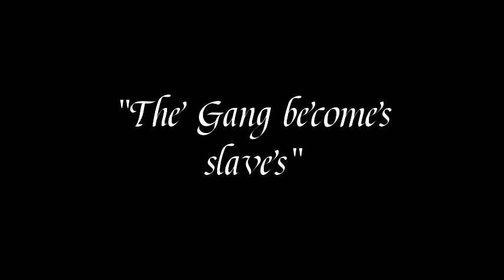slavery in rust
This video I go undercover and expose slave rings on rust.